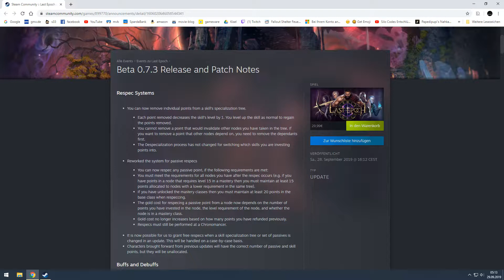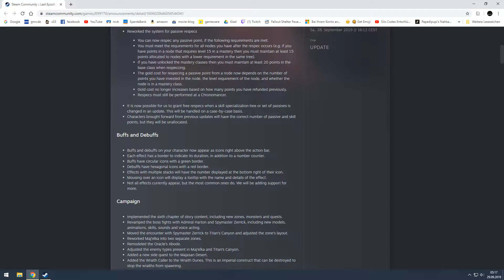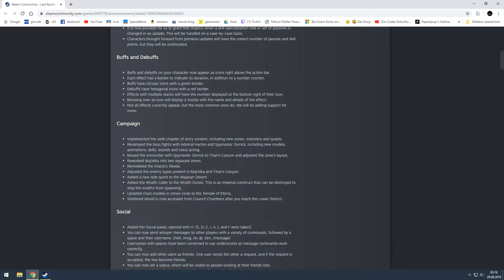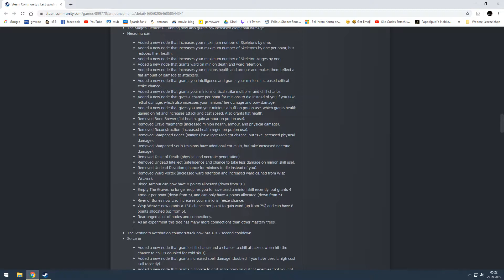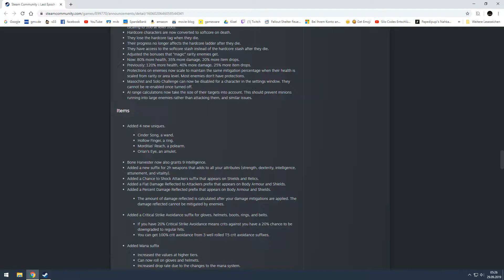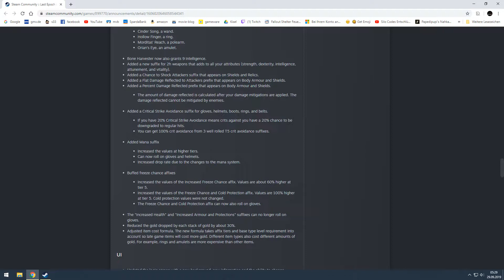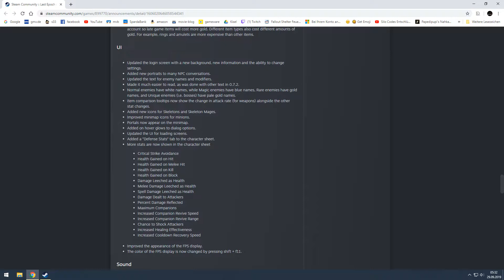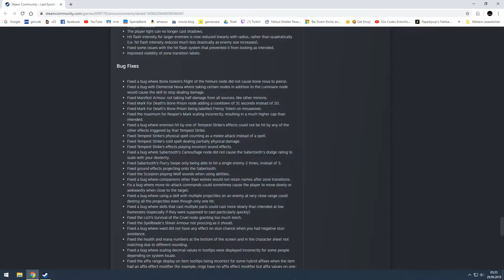Last Epoch ⚔️ S02E005 - Patch 0.7.3 Patchnotes und Respec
Heute spreche ich ein wenig über die neuen Inhalte von Patch 0.7.3